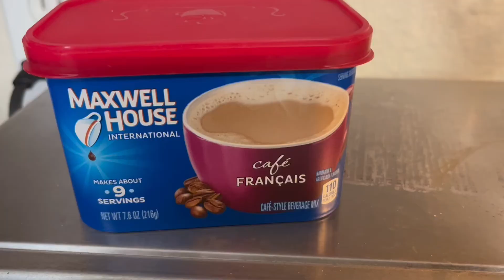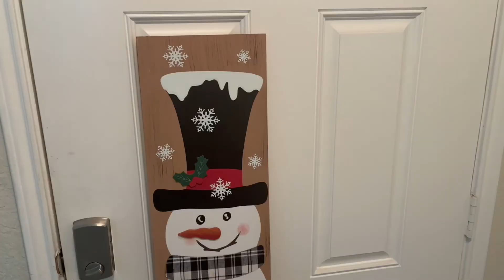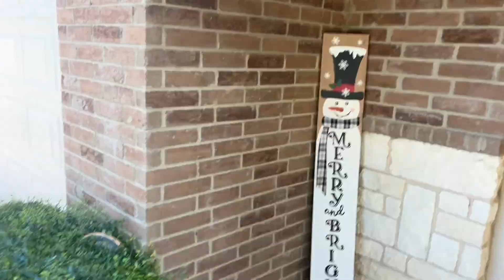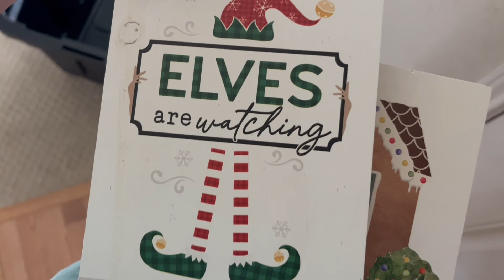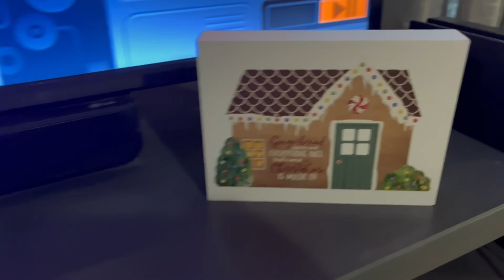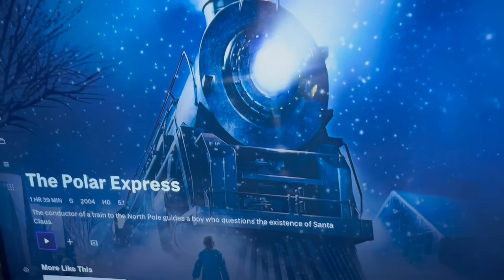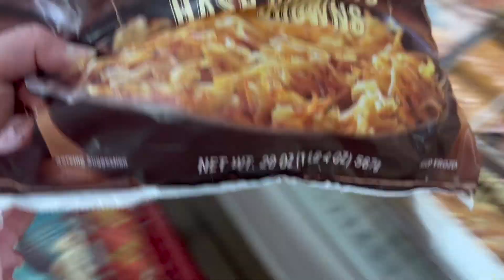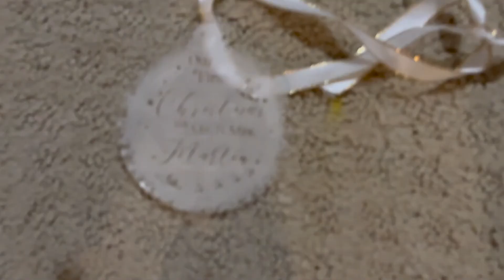Decorating for Christmas!! | VLOG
Hey y'all! Today's is a long one but a good one. Hope you enjoyed it!!

Mr. & Mrs. clear ornament

Thanks, again for watching, see y'all next week!!